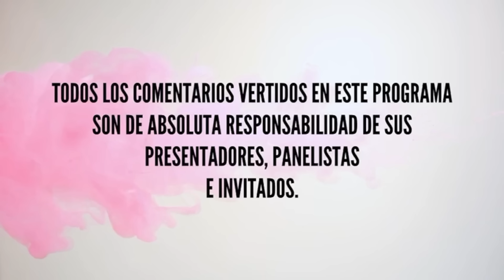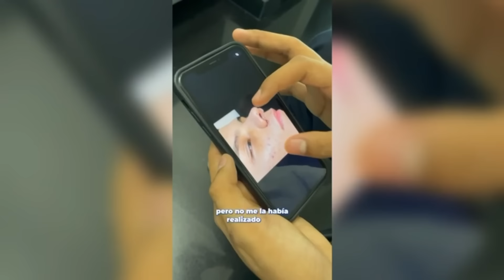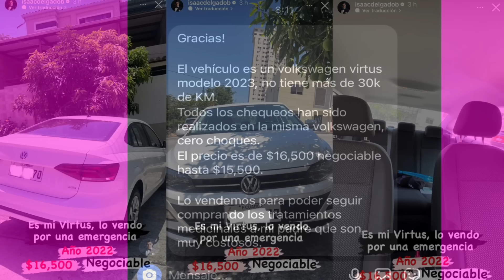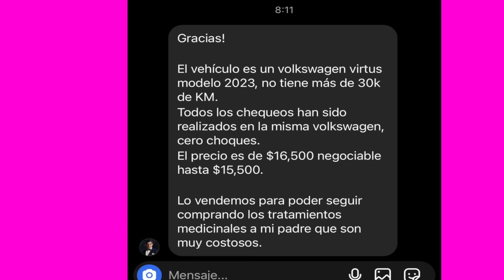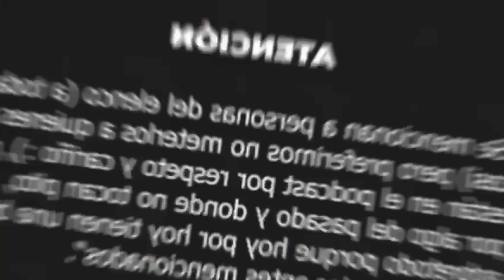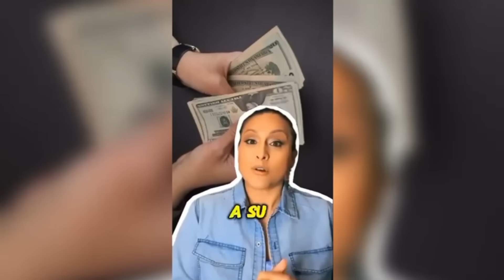EN VIVO🔥A LA PAILA Víctor Arauz y Alex VIZUETE😱PEL3A en vivo😡CALIENTITOSTV miercoles 11 de septiembr